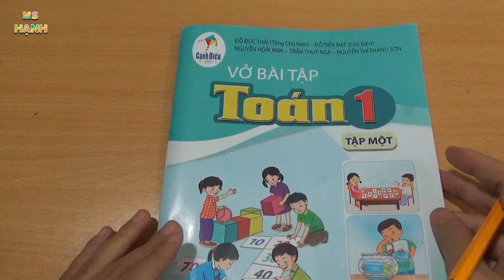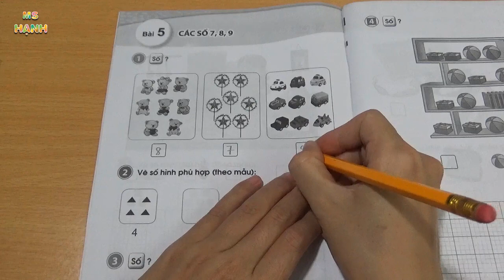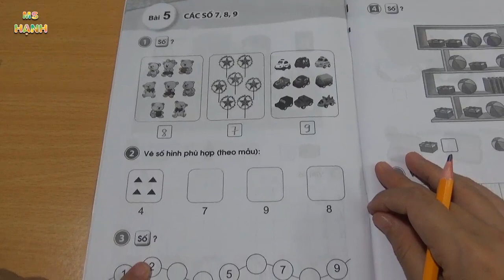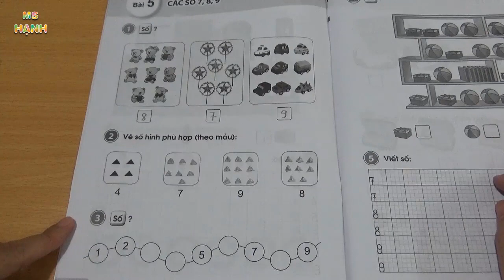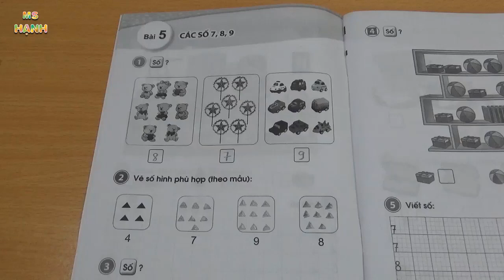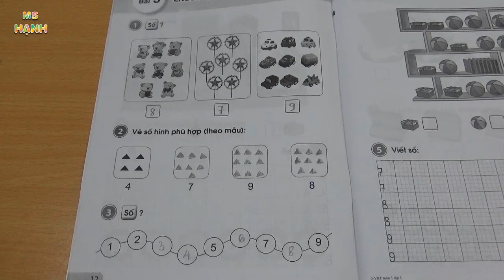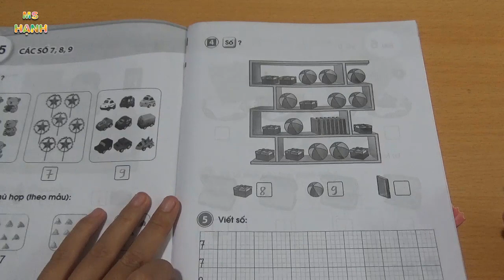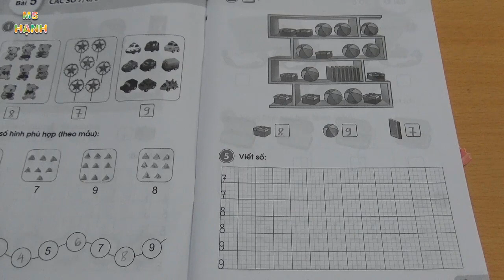Sách Giáo Khoa Mới 2020 - Vở BT Toán 1 Bài 5 Các Số 7,8,9 Bộ Cánh Diều